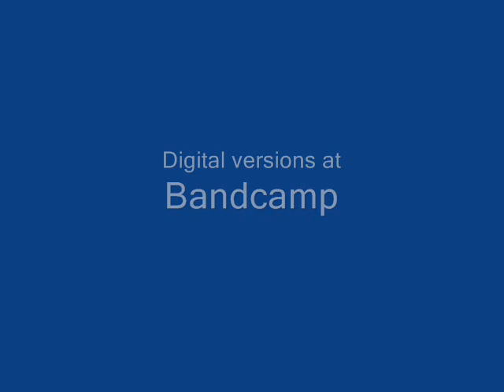Eugene Deline - Buffaloed, Bushwhacked and Bedazzled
A modern take on a roots type song featuring a Gibson cherry red ES335 electric guitar and a portable cassette deck.